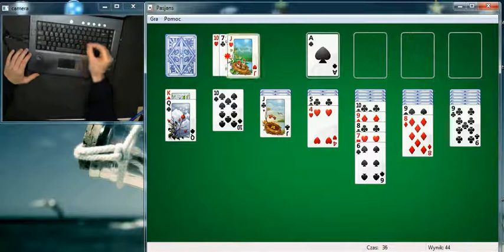HCI - Real Time Mouse Control Through Hand Gestures (part1)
Human Computer Interaction Interface based on webcam.
Complete mouse control.